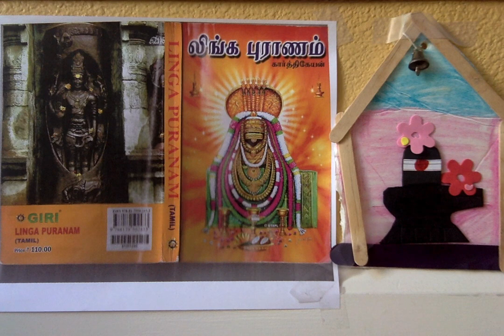Linga Puranam ஸ்ரீ லிங்க புராணம் - 46. மரண காலம் அறிதல்